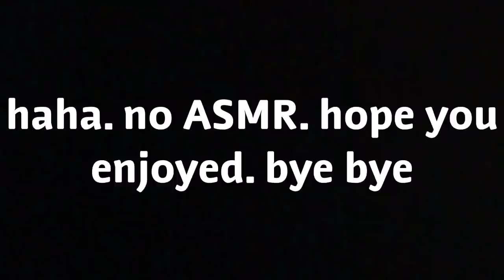Dollar Tree Haul! And $1 Slime Testing!